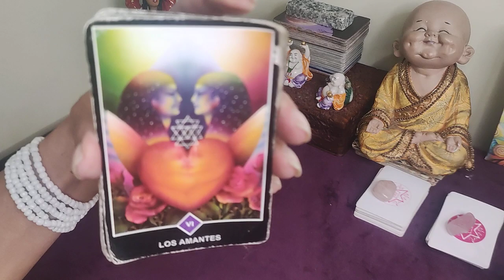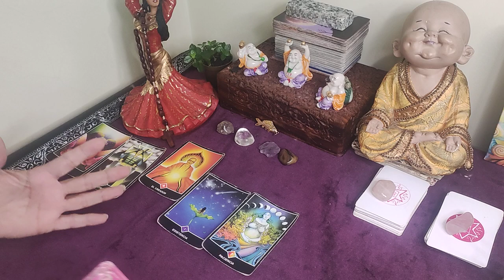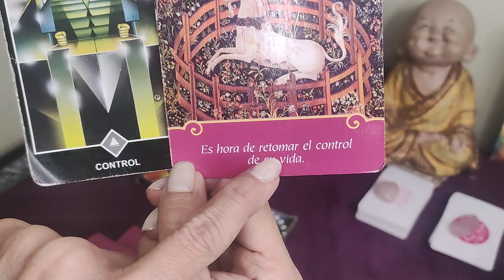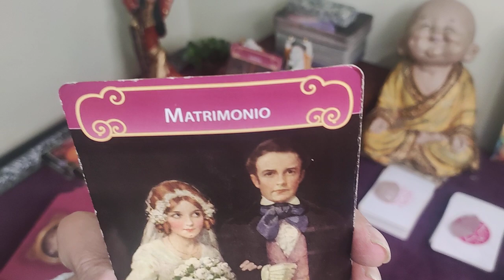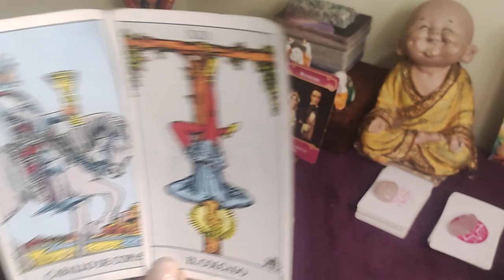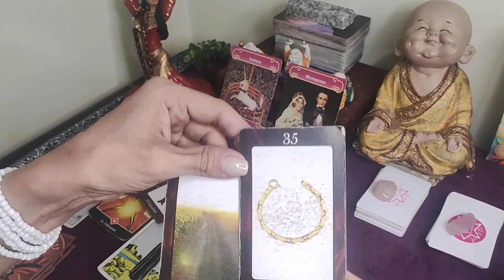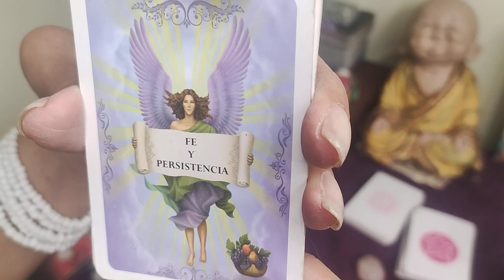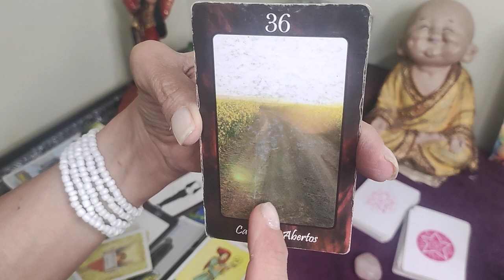PISCIS 𝑳𝒐 𝑽𝒂𝒔 𝒂 𝑽𝒆𝒓 𝑪𝒐𝒏 𝑻𝒖𝒔 𝑶𝒋𝒐𝒔 👀 PRESTA ATENCIÓN🚨𝗛𝗔𝗬 𝗘𝗡𝗚𝗔Ñ𝗢✅𝐇𝐎𝐑Ó𝐒𝐂𝐎𝐏𝐎 PISCIS 𝐓𝐀𝐑𝐎𝐓 OCTUBRE 𝟐𝟎𝟐𝟐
DART's Impact with Asteroid Dimorphos (Official NASA Broadcast) Countdown to impact as NASA’s Double Asteroid Redirection Test (DART) attempts humanity’s first-ever test of planetary defense! The DART spacecraft will intentionally crash into asteroid Dimorphos at 7:14 p.m. ET on Monday, September 26, 2022 to see if kinetic force can change its orbit. Why? If this test is successful, the same technique could be used to deflect an Earth-threatening asteroid in the future, should one ever be discovered. The DARTMission's target asteroid is NOT a threat to Earth before, during or after the impact event. / Primer día de clases de KIMA 😭 Jukilop | Kimberly Loaiza
El PRIMERO que ESCAPA de la CAJA gana $1000 ¿Quién Ganará?
#20 EN TENDENCIAS DE MÚSICA

Rusherking, Dread Mar I - Perfecta (Official Video)

ESCUCHALO ACÁ ESCUCHÁ OLVIDATE ESCUCHÁ NOW Rusherking, Dread Mar I - Perfecta (Prod. Big One) Seguime en: ▶ Spotify ▶ Apple Music ▶ Instagram ▶ Twitter ▶ TikTok Seguí a Dread Mar I: ▶ Spotify ▶ Apple Music ▶ Instagram Seguí a Big One: ▶ Instagram

#2 EN TENDENCIAS
Stray Kids "CASE 143" M/V